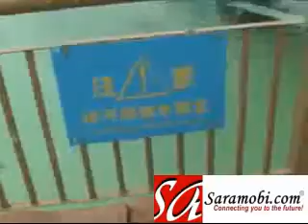Chimelong Paradise Theme Park Roller Coasters China_0 - SaraMobi.com